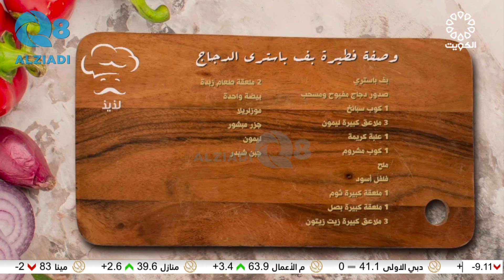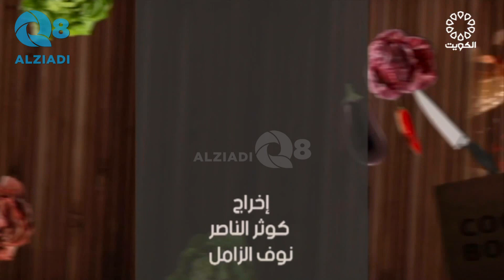برنامج (لذيذ) مع سمية العبيد و طبخة الحلقة: فطيرة بف باستري الدجاج